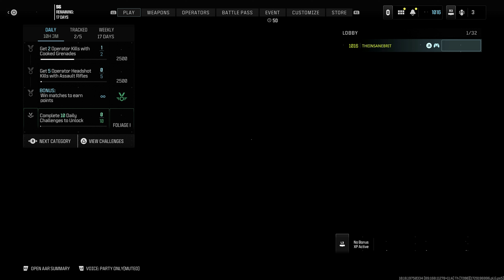Call Of Duty Modern Warfare 3 | Multiplayer | Season 6 | #69 HELLS PORTAL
In this weeks call of duty modern warfare 3 video i use hells portal

Content Schedule

PC Specs

Motherboard

Processor

Graphics Card

Memory

Hard Drive

2TB Hard Drive

500GB NVMe M.2 Solid State Drive

WiFi

600Mbps USB Wireless Network Adaptor

Warranty

Motherboard

Power Supply

700W 85+ Gold Rated PSU

Operating System

Lighting

Fans